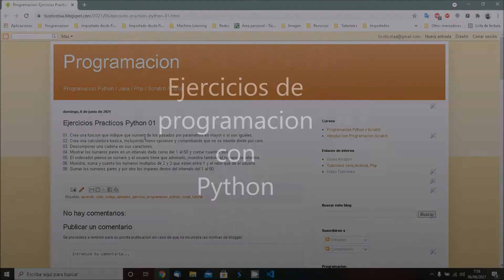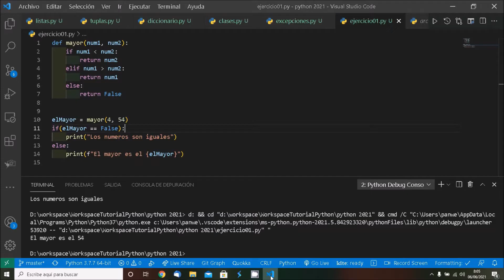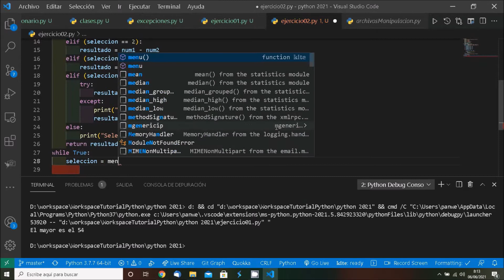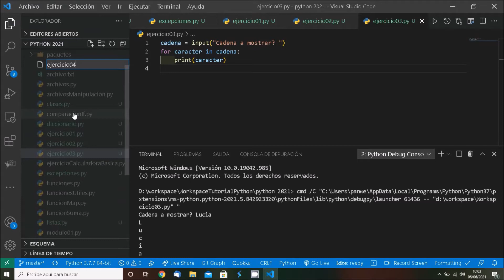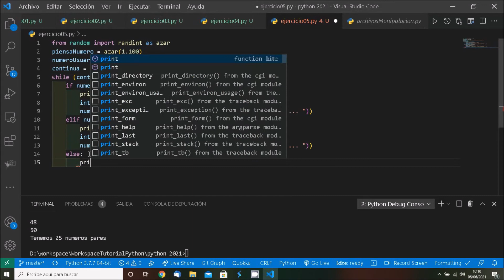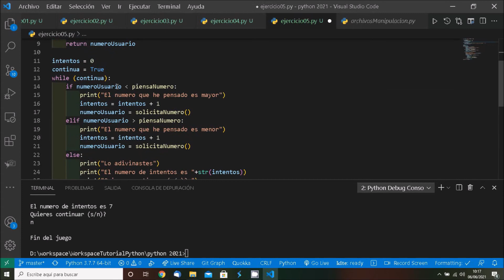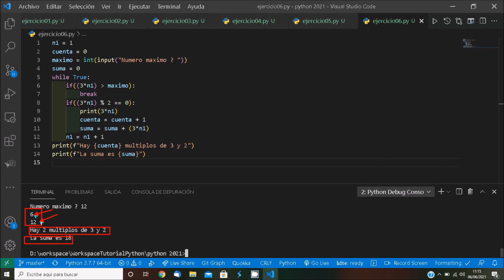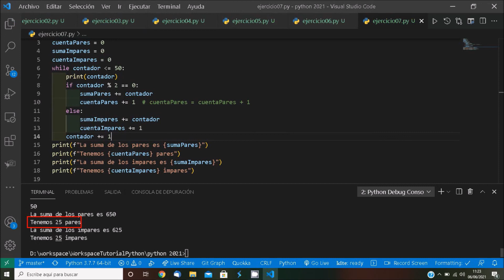22 Ejercicios practicos con Python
Ejercicios practicos, con Python